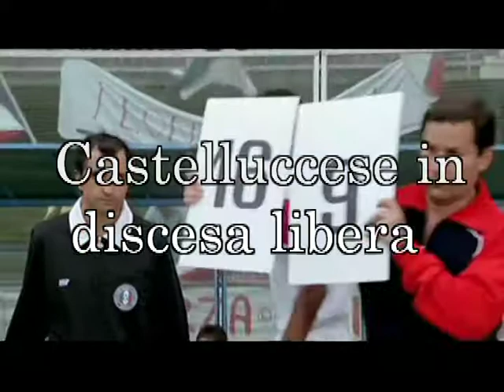Castelluccese, speciale tg 5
La crisi della rappresentanza calcistica del paese di Castel di Lucio fa infuriare i tifosi che, minacciosi, scendono in piazza. Segnali di solidarietà arrivano dal "mondo" del calcio professionistico.